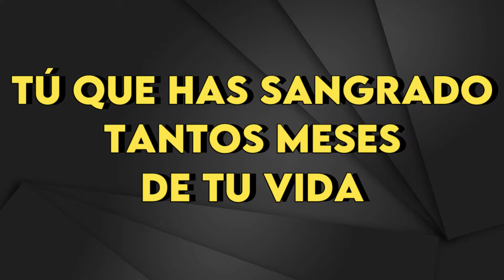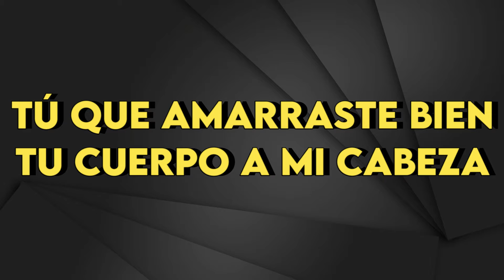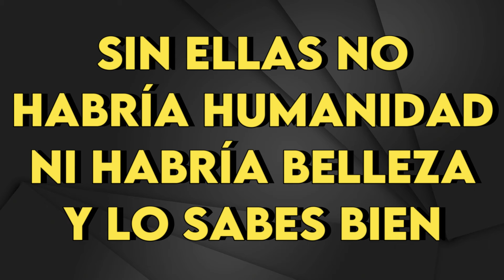Rigoberta Bandini - Ay mamá (Benidorm Fest 2022) - Karaoke Instrumental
Rigoberta Bandini
Ay mamá (Benidorm Fest 2022) - Karaoke Instrumental
Tono Original (leer 👇🏻👇🏻👇🏻)
Key: Gb